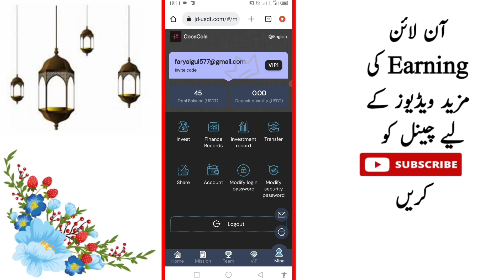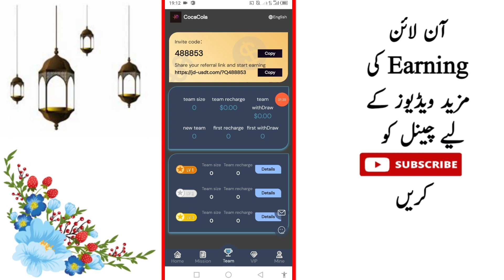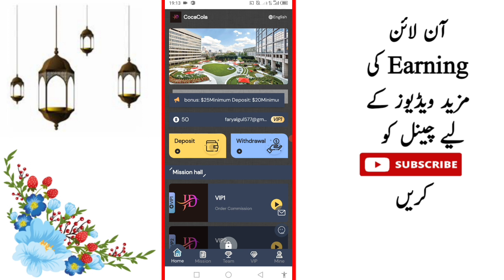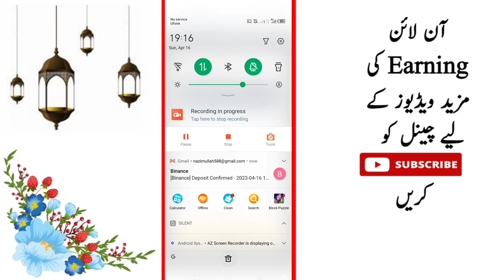Coca Cola Earning App | Daily Earning 5 USDT | Online Earning